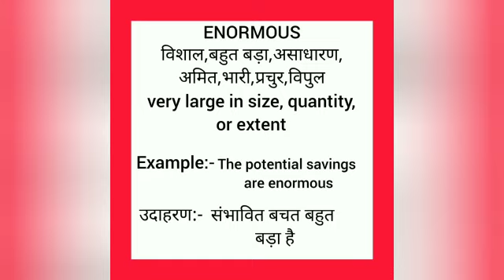Enormous meaning in hindi || enormous ka matlab kya hota hai || word meaning english to hindi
enormous meaning in hindi
enormous ka matlab kya hota hai
english to hindi
word meaning
what enormous
enormous का हिंदी अर्थ